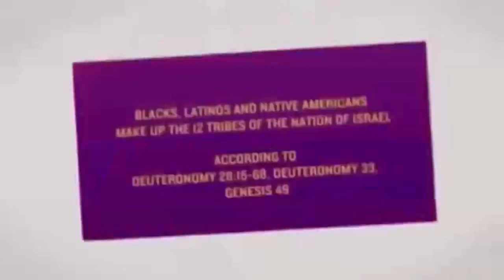The Israelites: Come Out of Her My People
Merchandise Israel United In Christ

Shalom Editors of Israel New Order per Leadership.
Add the following email and message in all video descriptions